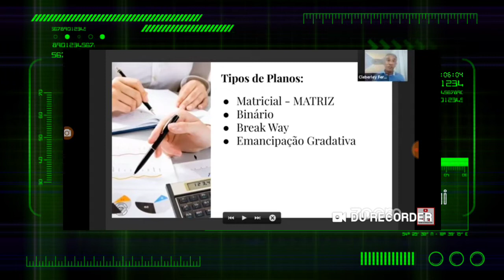🤫 O que não te Falaram sobre o Plano de Compensação no Marketing Multinível | Veja o Vídeo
ACONTECEU PELA 1° VEZ NO BRASIL !!!

Agora ficou Claro o que é, e como funciona os plano de compensação financeira do Marketing Multinível.
Veja este Vídeo até o final isso é algo Raro alguém te explicar tudinho .